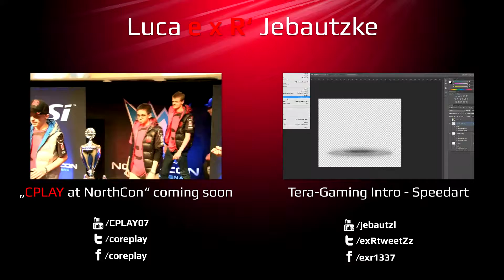CPLAY Tt Rejin - 4k MAG-7 vs. HastaLaVista (with double) by e x R'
By e x R'

Sick 4k by Rejin!